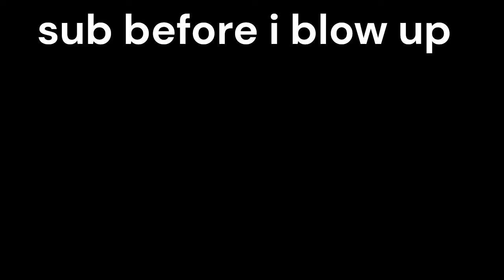Gym Slander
part 2?